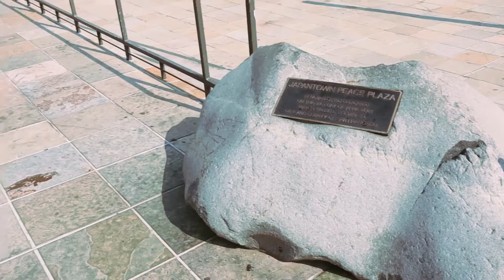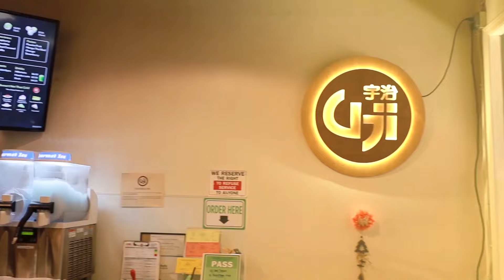【灣區吃吃吃】 Uji Time Dessert 哩啲雪糕口味你試過未？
這期灣區吃吃吃團隊帶大家去Japan Town的Uji Time Dessert！原來Uji Time Dessert已經開了超過5年並有5間分店，除了鯛魚燒雪糕有經典紫薯味和創新波子汽水味，還有桶裝雪糕和日式蛋糕。要是身邊有朋友準備過生日，也非常推薦大家在Uji Time Dessert預訂蛋糕喔！

想get同款，點擊鏈接在Yamimeal領滿$10減$4優惠券吧！

地址:
-Uji Time SF Japantown: 22 Peace Plaza, #440, San Francisco, CA 94115
-Uji Time San Mateo: 106S. B Street, San Mateo, CA 94401

甜品介紹：
鯛魚燒雪糕-- Uji Time Desert經典口味有抹茶、黑芝麻及紫薯味，每季更會推出限定口味，例如今期的波子汽水口味，非常清新特別，搭配鯛魚燒内的紅豆餡，口感非常豐富！

雙層柚子檸檬蛋糕-- 這款蛋糕適合不愛吃太甜的朋友，口味酸甜清新，吃起來不會有很大負擔，適合減肥人士

抹茶豆腐蛋糕-- 和一般抹茶蛋糕不一樣，這款蛋糕有非常濃郁的豆腐味，抹茶和豆腐味非常融洽，甜而不膩

HOJICHA雪糕-- Uji Time 經常推出各種奶茶口味雪糕，這款培茶味和其他相比更有茶葉的焦香味，茶味更濃郁

菠蘿茉莉花雪糕-- 第一口先品嘗到菠蘿的清新，過一會兒再散發著茉莉花的清香，非常清甜